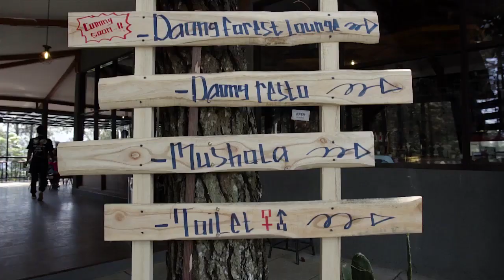Wisata Alam Kopi Daong [Program Inovasi Desa - TPID Kec. Caringin - Bogor]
Kedai Kopi Daong, Tempat Nongkrong Kekinian di Bogor. Buat Pecinta Kopi Mari Merapat!

Buat kamu anak indie pecinta kopi, penikmat senja dan penyuka hujan, nih ada spot bagus buat kamu. Kedai Kopi Daong Pancawati yang berkonsep outdoor ini cocok banget buat kamu yang suka nyari tempat nongkrong di Bogor. Suasananya sejuk, kopinya mantap, spot fotonya banyak lagi.
Kedai Kopi Daong terletak di Pancawati, Kecamatan Caringin, Kabupaten Bogor. Lokasinya berada di hutan pinus lho, jadi sejuk banget. Kedai ini tidak cuma menyajikan kopi, namun jadi lebih populer sebagai tempat wisata yang hits di Bogor. Banyak spot foto menarik dan latar belakang yang kece di Kedai Kopi Daong. Bakalan betah sih kalau ke sana. Apalagi udaranya sejuk banget.

Kamu bisa cobain aneka rasa kopi yang diolah melalui tangan-tangan barista yang handal. Resapi aromanya dan cicipi rasanya yang menggugah selera. Tempatnya sangat cozy dan enak buat nongkrong lama-lama. Betah deh kalau udah ke sini. Males pulang jadinya.
Ada berbagai macam spot foto seperti gardu pandang, skybike ala Coban Rais atau permadani terbang ala Dago Dream Park. Buat pecinta selfie bisa merapat ke sini.
Malam hari makin syahdu di sini, apalagi lampu-lampu kerlap-kerlip memecah kesunyian malam. Ngopi sambil ngemil cocok banget deh. Kedai Kopi Daong buka pada pukul 10 pagi sampai 10 malam. Kalau weekend tutupnya jam 11 malam. Yuk cobain kopinya...